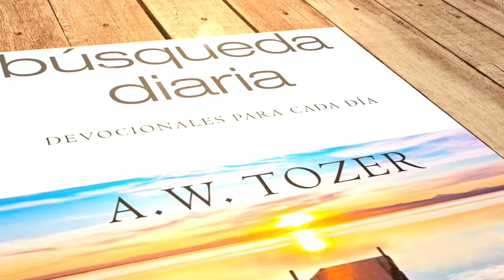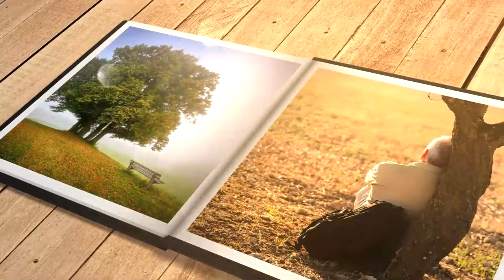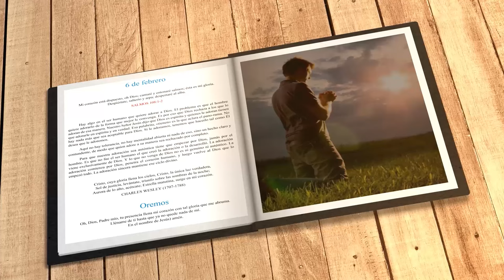Mi búsqueda diaria (6 de febrero)